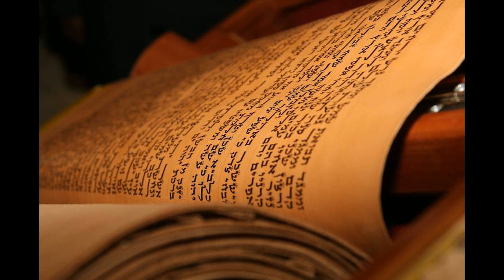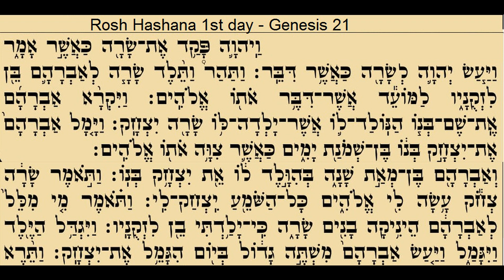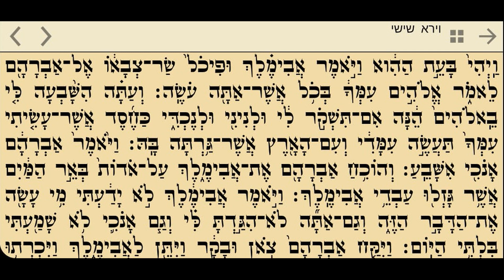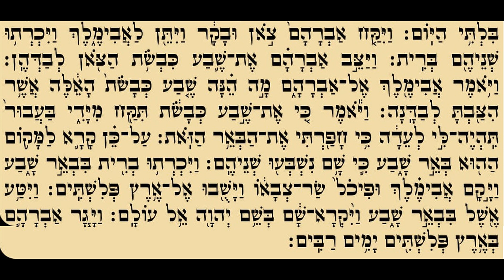Rosh Hashana 1st day ראש השנה - קריאת תורה נוסח ספרדי ירושלמי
ראש השנה  -  קריאת תורה נוסח ספרדי ירושלמי
Bar Mitzvah
Sepharadic Yerushalmi Style
Learn Torah Weekly Readings
Rosh Hashana 1st day